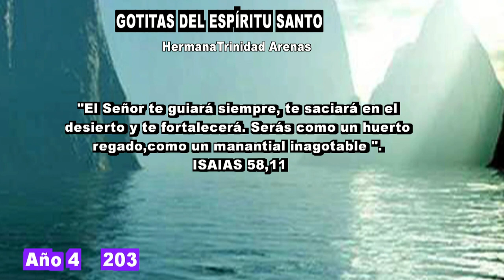GOTITAS DEL ESPIRITU SANTO AÑO 4 NUMERO 203 04 MARZO 2024